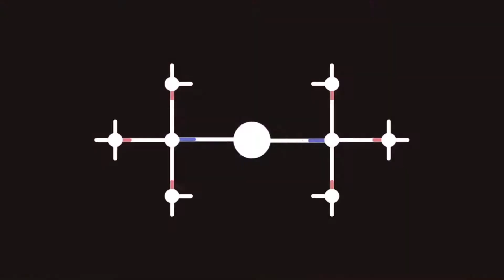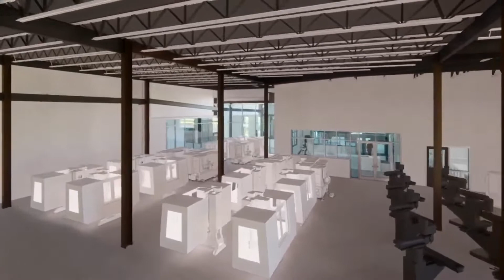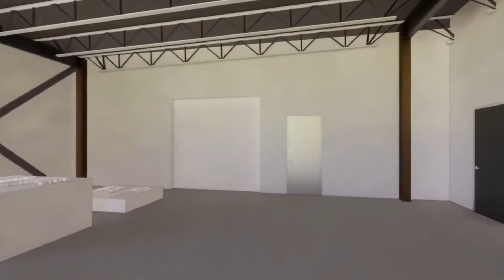Gadsden State's Advanced Manufacturing Center announcement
Gadsden State Community College will be the home to a new 50,000-square-foot, state-of-the-art Advanced Manufacturing Center that will be constructed on the East Broad Campus in Gadsden.